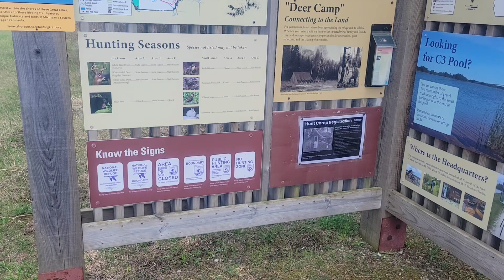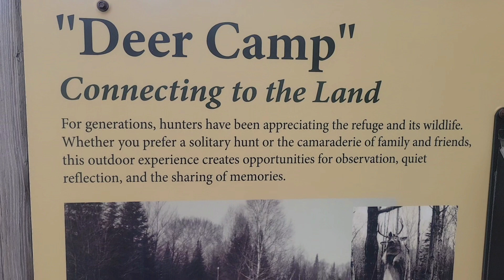Quick Stop To Show You The People's Property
All donations will be used for things like travel expenses and equipment upgrades and any other expenses along the way. If you donate I just want to say thank you now and it is appreciated.